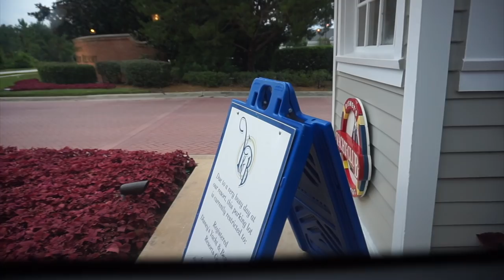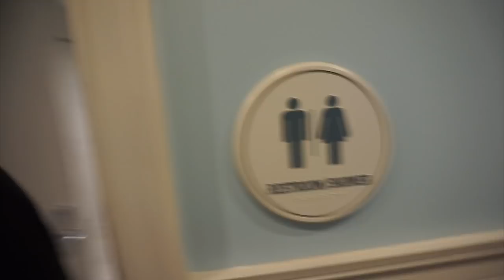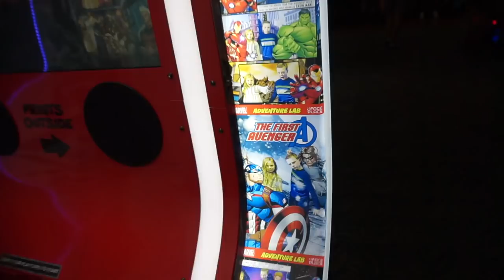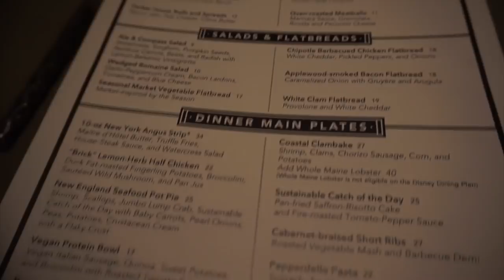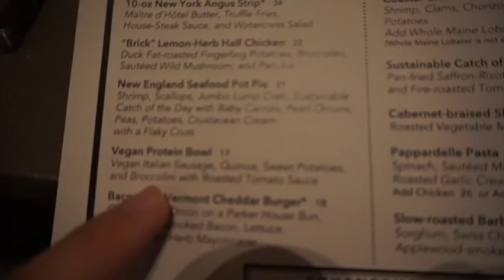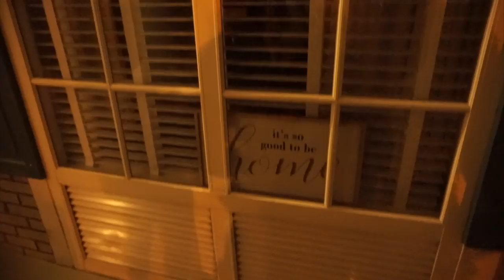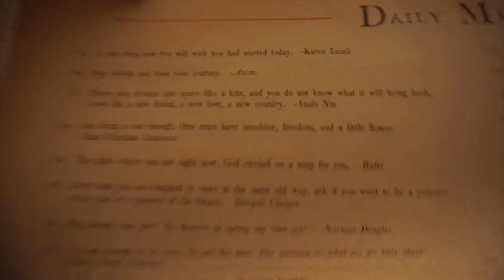Best Bathroom on Disney Property? | Unexpected Yacht Club Resort Tour!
What an adventurous day! It kicks off with an early IVF appointment. We aren't quite where we need to be, so more medication tonight! Sarah drives Peter to work (sort of) and has lunch at Humbl with Jess. After the work day is through, we head to Port Orleans Riverside to hang out with the Gillespies on their last day of vacation. The rain changes our plans from swimming to dinner at the Yacht Club. Peter and Rhett give an unconventional tour of the hallways and lobbies. We also check out one of the best bathrooms on Disney property! What is your favorite? The night ends with dinner at Ale and Compass. We are feeling weak, but stick to our vegan decision. Another busy day tomorrow! See you there!